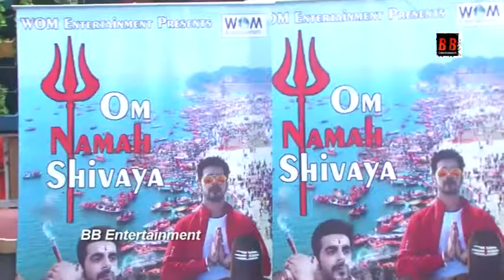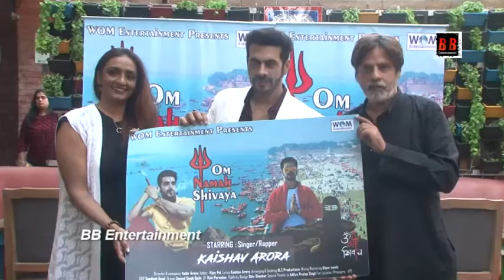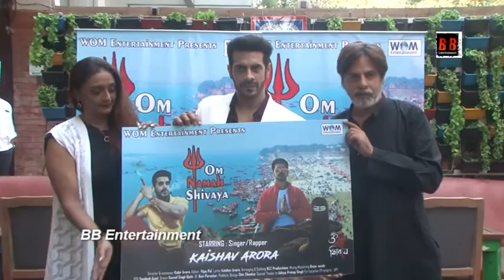Launch of Actor & Singer KAISHAV ARORA'S new song OM NAMAH SHIVAYA